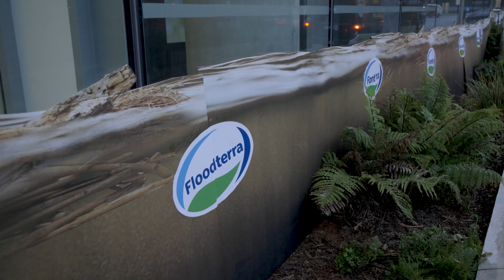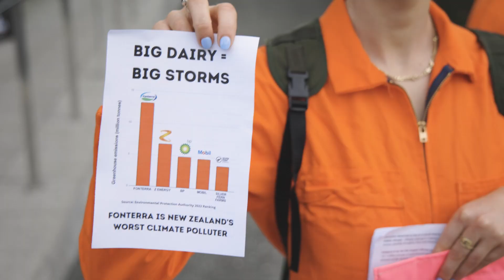Flooding Fonterra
Greenpeace Aotearoa activists delivered a truckload of household items damaged in recent climate floods to the corporate HQ of the NZ dairy giant Fonterra. Messages painted on mattresses abandoned after the recent climate disasters read “Big Dairy, Big Storms.” The activity was designed to draw attention to the fact that the dairy industry is New Zealand's biggest climate polluter. Greenpeace is calling for the government to phase out synthetic nitrogen fertiliser, which is a key enabler of intensive dairy farming. Greenpeace calling for the Government to support farmers to shift to more plant-based organic regenerative farming.